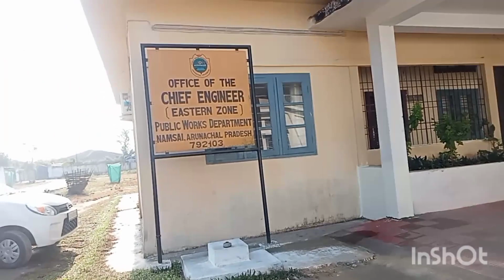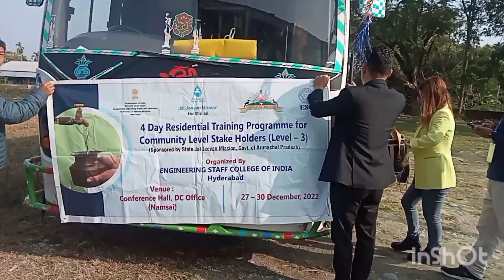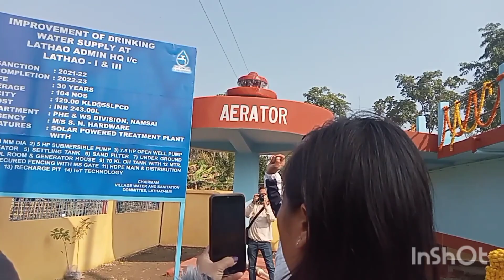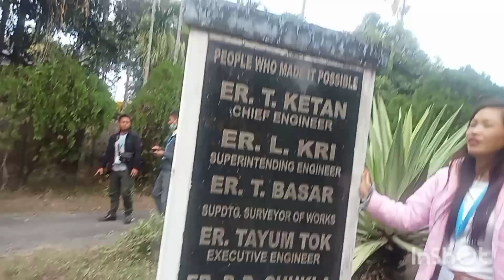3rd day of Jal Jeevan Mission training cum field visit in two village#Lathao / Jona kachari#Namsai#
3rd day of Jal Jeevan Mission training cum field visit in two village#Lathao / Jona kachari#Namsai#